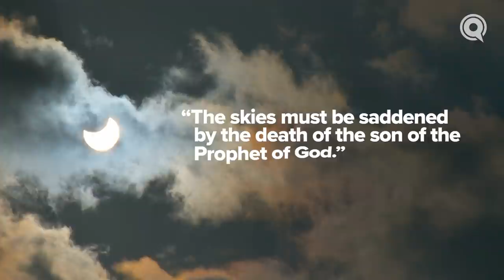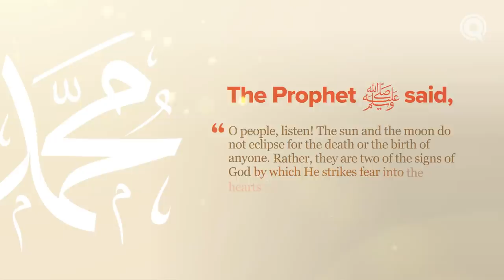Ep. 6: "How honest was Muhammad ﷺ?" | Sh. Mohammad Elshinawy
The Prophet’s ﷺ Character: His Honesty

The Prophet ﷺ wasn't just well-known amongst people as an honest person—he was officially nicknamed Al-Ameen, The Trustworthy.